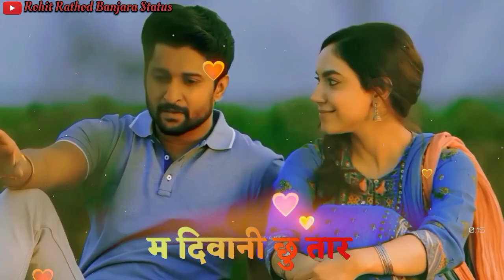‼️🔴🟠🟡||Ma Deewani Chu Tar 🥀😍👀 Banjara Status Songदिवानी| Rohit Rathod#divani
जय सेवालाल ||BRAND बजांरा स्टेटस सारू
प्लीज

SEHAR ↗️
New gormati song
Gormati status video
New whatsapp status
banjara Full sereen status
Banjara Full screen shot video
NeW whatsapp status
Banjara song new
Whatsapp status
New gormati STATUS
Full video banjara song
NeW Whatsapp status banjara Full screen status
New Banjara song
Whatsapp status banjara
New gormati status neW banjara status new banjara
status Full screen status video
Banjarastatus
BanjaraSad status
Banjararomantic shayari
Banjararomantic status
Banjarastatus whatsapP
aBanjarasong
Baniara

ROHIT RATHOD BANJARA STATUS

👉🏻👉🏻Description✅🎯
aRI T, Banjara, WhatsApp,status full🤳 screen,
Zakhmi, Banjara status sad Banjara status, all,song

Likes ❤️
Views✅
2023
new banjara tatus full screen whatsapp dhiraj
zakhmi,banjara tetas,banjara whatsapp status
2021,banjara status new 2021 4k,banjara,banjara
status dj,new banjara status, sad banjara
status,banjara status new,banjara status song,banjara
status holi,banjara status love,banjara status
2022,navin banjara status#,banjara status video,new

scholarship, and research fire use is a use permitted